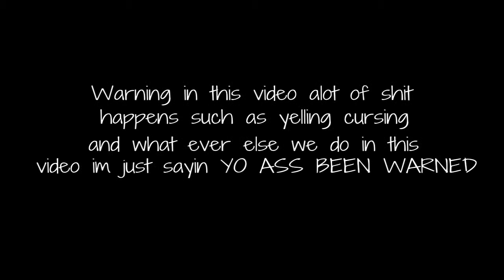Battlefield hardline beta Runin bitches over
Me and my friend Brandon were shoting and runin people over